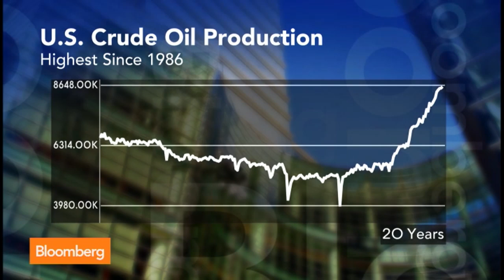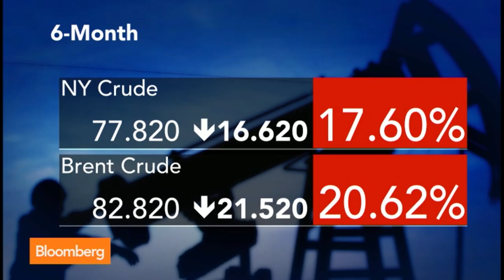Oil Magnate T. Boone Pickens: Get Rid of OPEC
Nov. 5 (Bloomberg) -- T. Boone Pickens, chairman and chief executive officer of BP Capital LLC, talks about U.S. energy policy, the results of the midterm elections, the Keystone XL pipeline project and the outlook for oil and natural-gas prices.     Pickens speaks with Matt Miller and Stephanie Ruhle on Bloomberg Television's "Market Makers." (Source: Bloomberg)